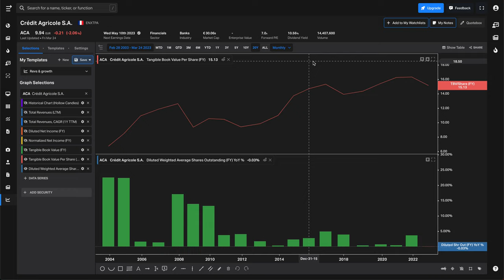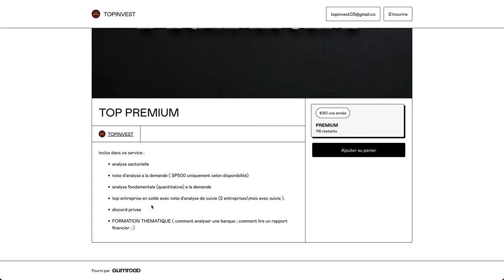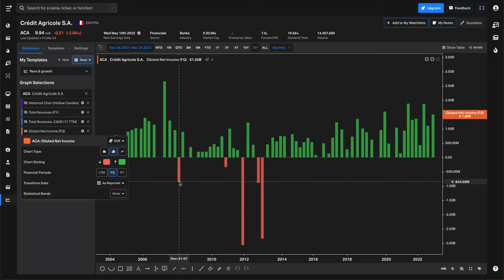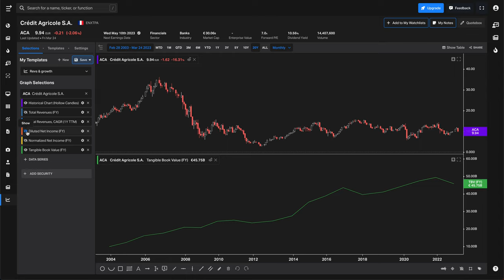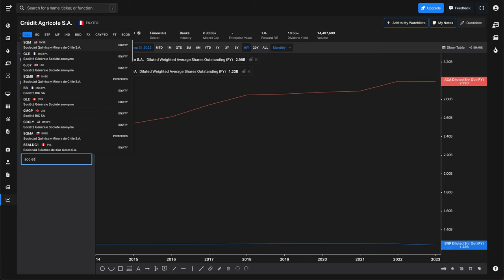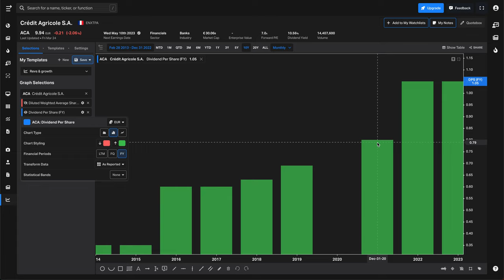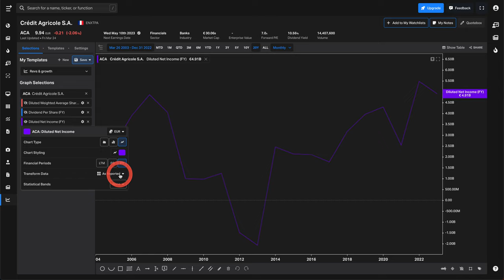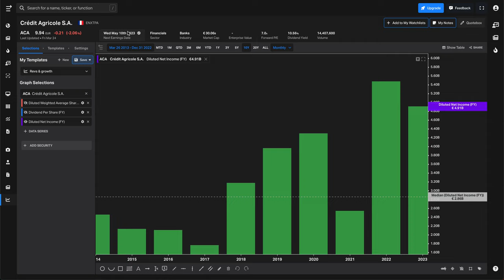CRISE BANCAIRE : credit agricole | INVESTIR ?